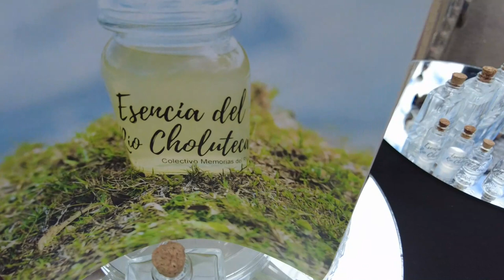Esencia del río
Memorias del Río Choluteca
Scarlett Rovelaz, Daniel Valladares Cuyo, Melissa Pastrana
Performance
1 de diciembre de 2023 / 10:00am / Puente Mallol

Para finales del 2023 y en el marco del programa pedagógico experimental “Rizoma” impartido en el CCET, el Colectivo Memorias del Río realizó dos acciones que tenían como objetivo rescatar el valor simbólico y ambiental del Río Choluteca, las acciones consistieron en ficcionar la idea contemporánea que se tiene con respecto a un río que ha sido contaminado por la acción humana, haciendo insoportable el olor en determinados meses del año, así como destruyendo el ecosistema que el río alimenta, la ficción creada a partir de varias asesorías curatorial se encaminaron a crear una narrativa que jugará con el olor y pureza del río. Por lo que nos dimos a la tarea de viajar y recorrer los cuerpos de agua que conforman el cauce del Río Choluteca, actualmente estas cuencas están protegidas por leyes ambientales, una de las más importantes es Concepción, donde se obtiene entre el 60 al 70% de agua potable que abastece al Distrito Central.

Durante este recorrido estético recolectamos imágenes, agua y flora que daban “fe” de la cara que se olvidó del Río Choluteca. Posteriormente a este primer acercamiento, decidimos crear una esencia del río que contará desde el carácter olfativo una historia diferente. Con los insumos recolectados realizamos una acción en el puente Mallol, puente que conecta las ciudades Tegucigalpa y Comayagüela que son divididas por el mismo río, un happening que consistió en repartir frascos que contenían la esencia del Río, como era de esperar las reacciones fueron evidentes, muchas personas no creían que este cuerpo de agua era capaz de oler tan bien, muchas de ellas enfatizando lo importante de retomar el “amor” por el Río Choluteca.